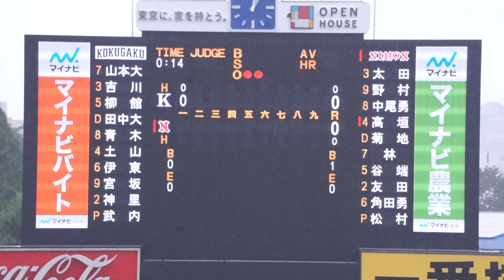2022/10/6(木) 武内夏暉(國學院大学) vs 高垣広大(日本大学) 空振り三振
東都大学野球 2022秋季リーグ戦(1部) 2022/10/6(木) 明治神宮野球場 國學院大学 vs 日本大学 1回戦

1回裏（日本大学の攻撃）
（先発投手）武内
1アウト 1塁 高垣 空振り三振

◇開始 -時-分 ◇試合時間 -時間-分
試合中止のため記録なし。

試合中止のためスコアなし。